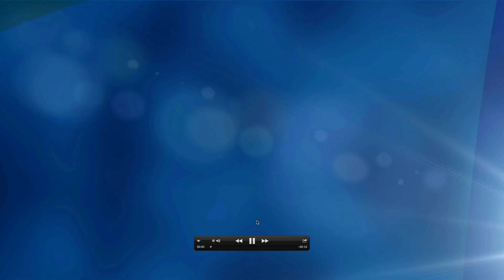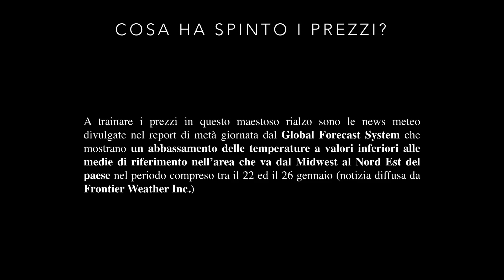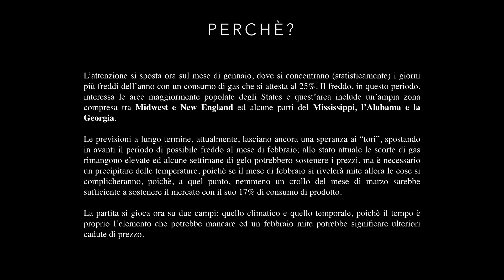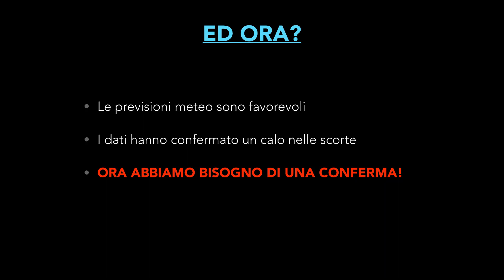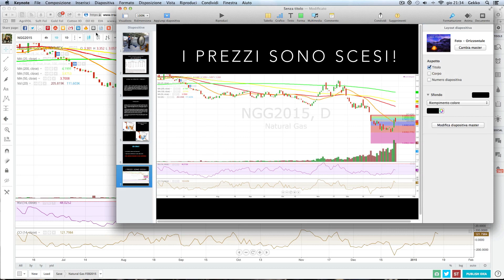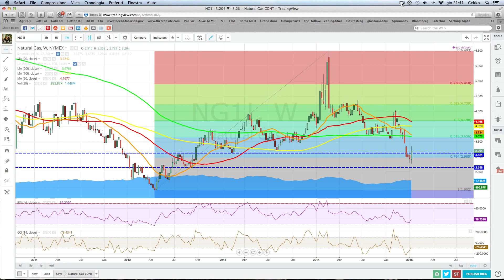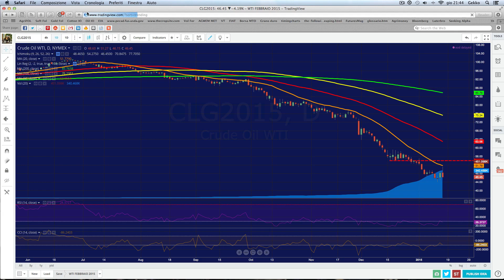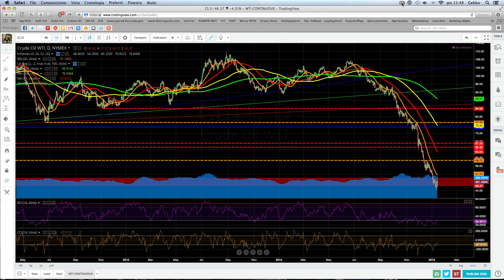Energy: Dinamiche di Prezzo del Natural Gas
Video di Commodities trading che, oltre a fare il punto sulla situazione tecnica del Gas Naturale, ne illustra le dinamiche di prezzo in relazione al meteo ed ai dati sulle scorte